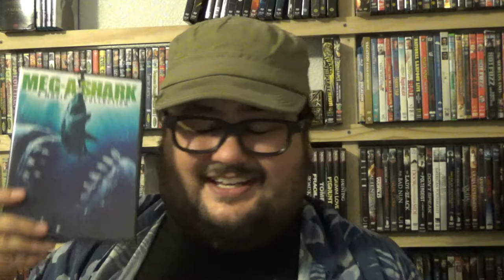Zach Reviews Malibu Shark Attack (2009, The Maneater Series) The Movie Castle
Today Zach from The Movie Castle takes a look at Malibu Shark Attack. It is from 2009 and was directed by David Lister. It stars Peta Wilson, Warren Christie, Chelan Simmons and Sonya Salomaa. It is part of The Maneater Series.